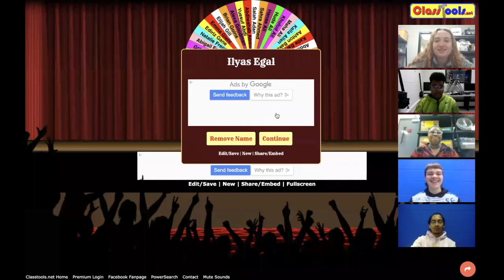CCHS News Show 10 30 20